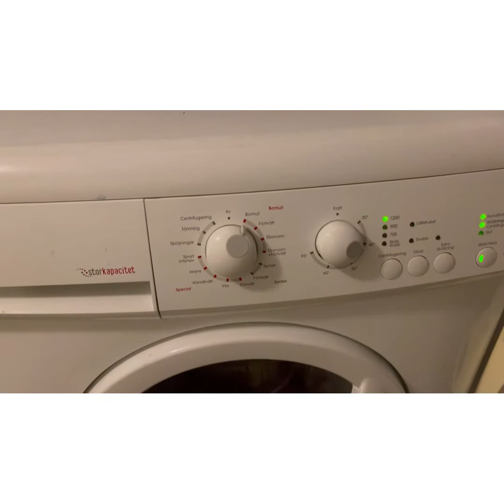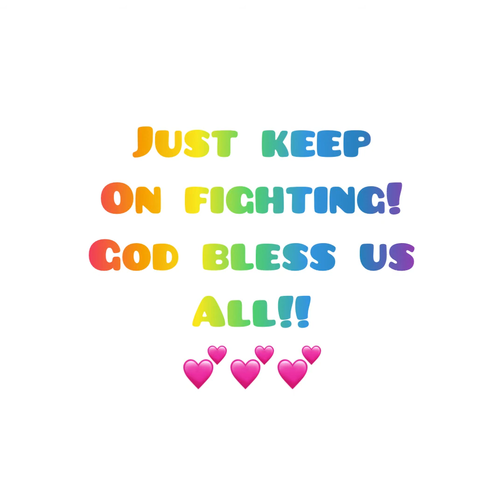Life in Sweden, How i combine being a full time mom, housewife and full time work|Swedish lifestyle.